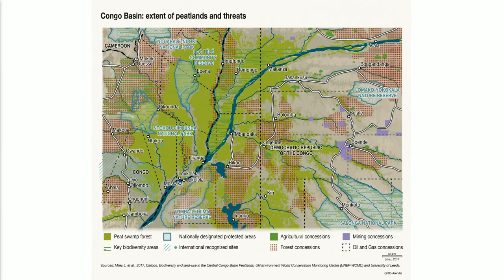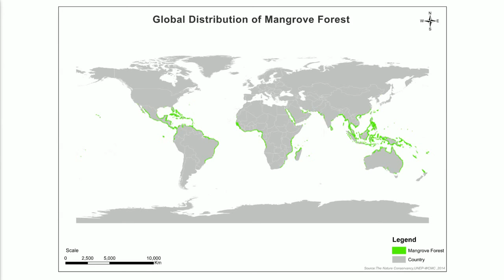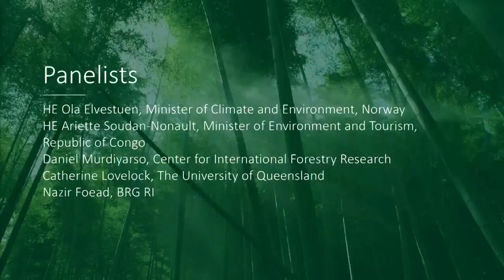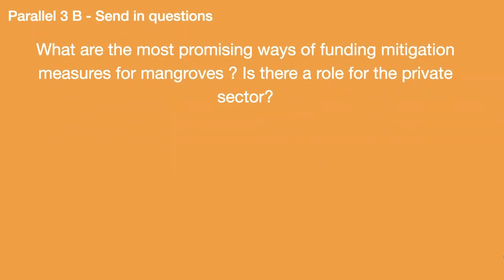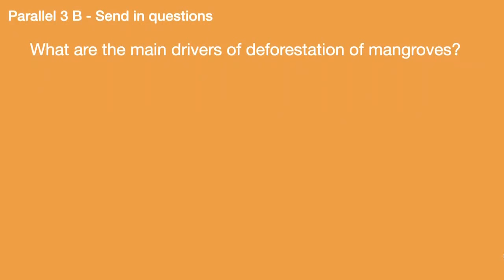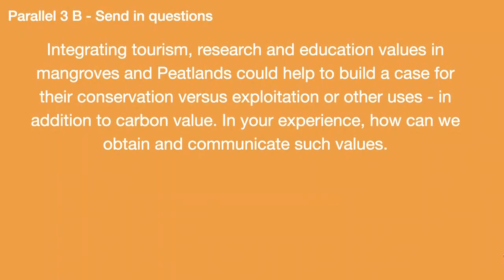Oslo Tropical Forest Forum - Parallel 3B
High carbon stock ecosystems: Incorporating mangroves and peatlands into REDD+ strategies

To highlight the importance of the climate and other ecosystem services provided by wetland forests, and discuss how to increase attention to these relatively small and underappreciated areas in national and jurisdictional REDD+ strategies.

Panelists:

HE Arlette Soudan-Nonault, Minister of Environment and Tourism, Republic of Congo
HE Ola Elvestuen, Minister of Climate and Environment, Norway
Catherine Lovelock, Professor, The University of Queensland
Daniel Murdiyarso, Principal Scientist, Center for International Forestry Research
Nazir Foead, Head of the Agency, BRG RI (Indonesia Peatland Restoration Agency)

Moderator: Tim Christophersen, Coordinator, Freshwater, Land and Climate Branch, UN Environment